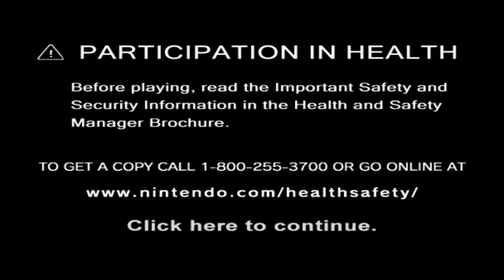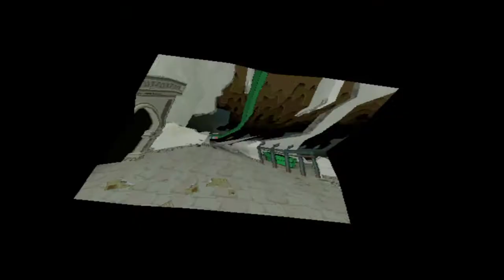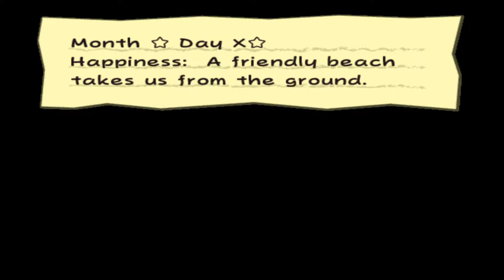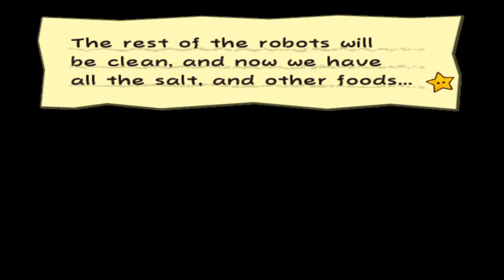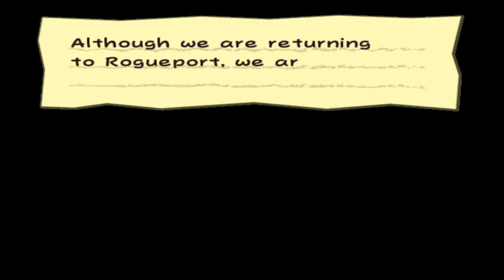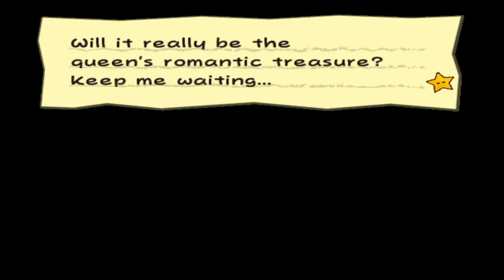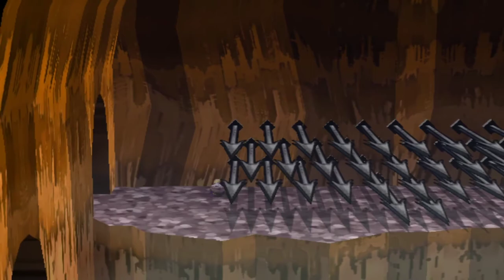Book of Door: Thousands of Marios #7 [Xelrog/Jack]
Xelrog and Jack stream Paper Mario: The Thousand-Year Door (AKA Book of Mario: Thousands of Doors) for the Gamecube live on Twitch. Almirante Bob killed his wife, redundant things are redundant, and everybody hates Flavio.